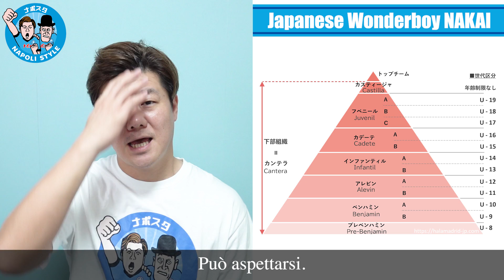Wonderboy Giapponese #1 | 日本のワンダーボーイ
《SSCナポリの選手達》

監督：ガットゥーゾ(Gattuso)
GK
メレト(Meret)
オスピナ(Ospina)
コンティーニ(Contini)

DF
マリオルイ(Mario Rui)
マクシモビッチ(Maksimovic)
ラフマニ(Rrahmani)
ディロレンツォ(Di Lorenzo)
ヒサイ(Hysaj)
クリバリ(Koulibaly)
グラム(Ghoulam)
マノラス(Manolas)

MF
デンメ(Demme)
エルマス(Elmas)
ファビアンルイス(Fabian Ruiz)
ジエリンスキ(Zielinski)
ロボトカ(Lobotka)
バカヨコ(Bakayako)

FW
ロサーノ(Lozano)
メルテンス(Mertens)
オシムヘン(Osimhen)
ポリターノ(Politano)
インシーニェ(Insigne)
ペターニャ(Petagna)
チョッフィ(Cioffi)

《SERIE Aのチーム》

Atalanta（アタランタ）
Benevento （ベネヴェント）
Bologna（ボローニャ）
Cagliari（カリアリ）
Crotone（クロトーネ）
Fiorentina（フィオレンティーナ）
Genoa（ジェノア）
Inter（インテル）
Juventus（ユベントス）
Lazio（ラツィオ）
Milan （ミラン）
Napoli（ナポリ）
Parma（パルマ）
Roma（ローマ）
Sampdoria（サンプドリア）
Sassuolo（サッスオーロ）
Spezia（スペッツィア）
Torino（トリノ）
Udinese（ウディネーゼ）
Verona（ヴェローナ）